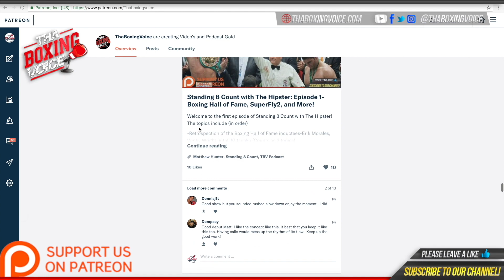KEN ROBLES; SPEAKS ON HOW HE SIGNED WITH MAYWEATHER, FIGHTING ON WILDER / BREAZEALE UNDERCARD & MORE